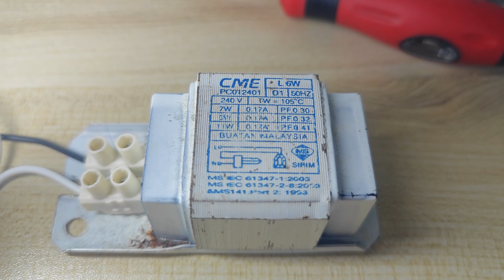Philips ECOTONE PL-S 11W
865 daylight